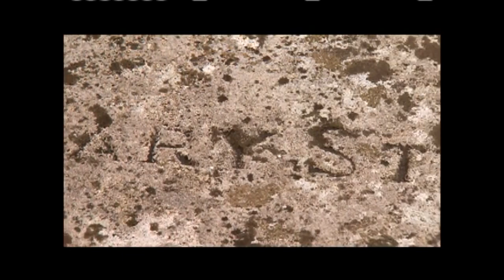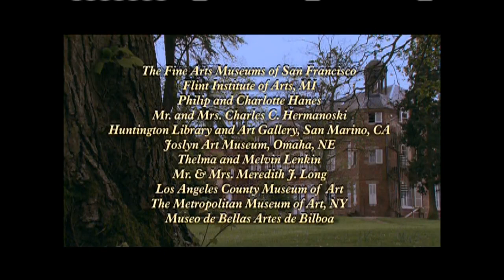MARY CASSATT Documentary (Full)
With Felicia Zavarella Stadelman Program Date: 3/20/2014.

Mary Cassatt: American Impressionist.

Nancy Mowll Mathews, Eugénie Prendergast Senior Curator and Lecturer Emerita, Williams College Museum of Art As the Impressionists matured, they gravitated toward more abstract styles and.

Mary Cassatt was an American artist and a member of the Impressionist art movement in France in the late 19th century. Most famous for her paintings of mothers and children, she was also a.